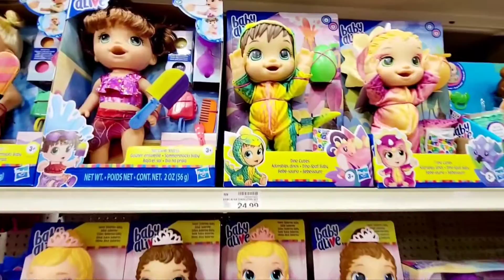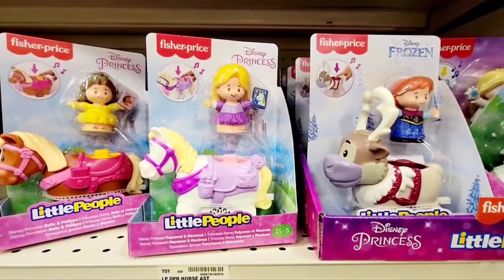Toy Store Shopping with me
Toys Store#Shopping with me#